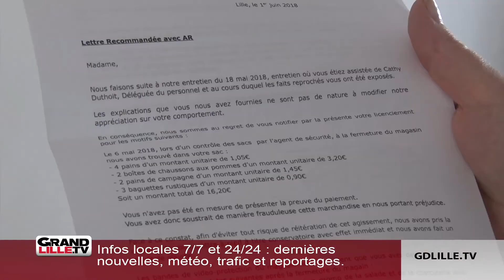Menacée de licenciement pour «cinq pains, deux baguettes et deux chaussons», elle témoigne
Le 6 mai dernier, alors qu’elle termine sa matinée de travail au supermarché Match de Lille Montebello, Corinne Delacourt est contrôlée par un vigile à la demande de ses supérieurs hiérarchiques. Son sac est fouillé.

A l’intérieur : quatre pains, deux baguettes et deux chaussons au pomme. Des produits que la gestionnaire de caisse dit avoir pris car ils étaient destinés à la benne.

Corinne Delacourt a été priée de ne pas réintégrer son poste dans les jours qui ont suivi. Puis elle a reçu une lettre de licenciement pour faute grave. Une décision qu’elle juge sévère après 36 ans de travail pour cette enseigne. Aujourd’hui, cette habitante de Noyelles-Lès-Seclin espère faire requalifier son licenciement pour faute grave en licenciement abusif devant les Prud’Hommes.

Nous avons contacté la direction du magasin qui ne souhaite pas s’exprimer sur ce licenciement.

Son fils a mis en ligne une pétition sur la plateforme @mesopinions pour soutenir sa mère dans l’affaire de ce licenciement ▶️